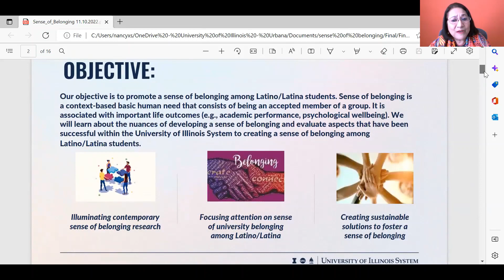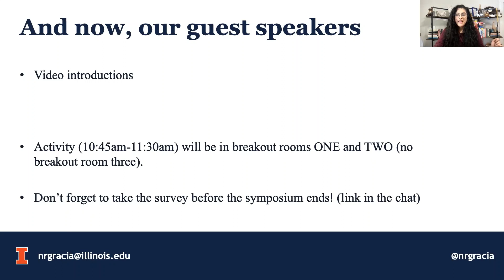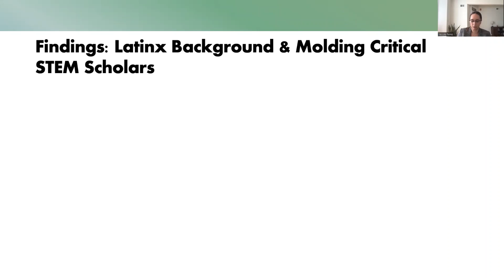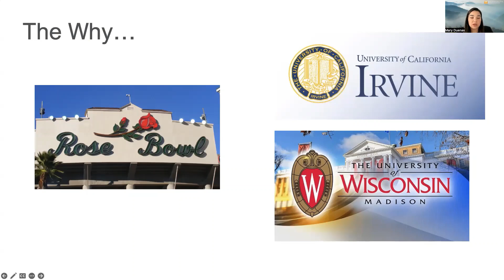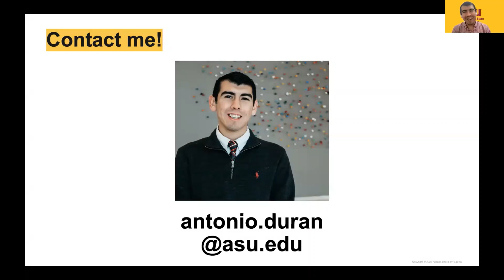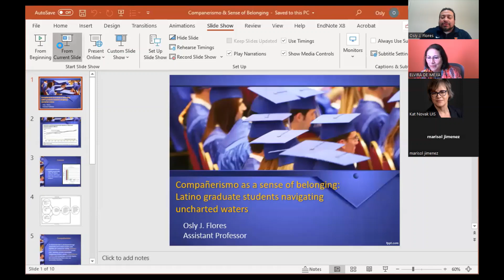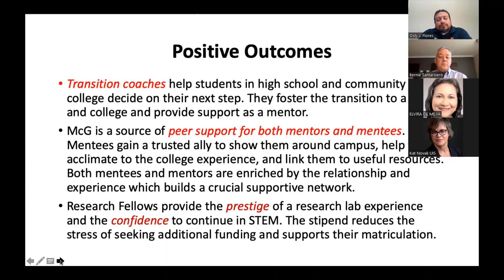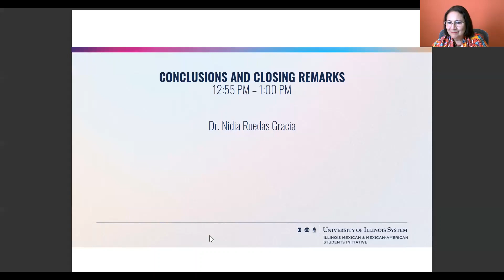Creating a Sense of University Belonging for Latino/Latina Students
Our objective is to promote a sense of belonging among Latino/Latina students. Sense of belonging is a context-based basic human need that consists of being an accepted member of a group. It is associated with important life outcomes (e.g., academic performance, psychological wellbeing). We will learn about the nuances of developing a sense of belonging and evaluate aspects that have been successful within the University of Illinois System to creating a sense of belonging among Latino/Latina students.

00:00:00 Introduction
00:00:00 Welcome by Dr.Elvira de Mejia
00:05:38 Remarks by Dr. Amalia Pallares
00:11:30 Opening Keynote speaker- Dr. Nidia Ruedas-Gracia
00:43:11 Introduction of Lightning talk guest speaker
00:49:10 UIC Students Sense of Belonging - Dr. Sue Farruggia
01:14:11 Promoting a Sense of Belonging: Latino/Latina Faculty and Staff in STEM - Dr. Nicole Perez
01:31:48 Action plan activity
01:59:37 The Connection Between Sense of Belonging and Imposter Syndrome for Latino/Latina College Students -  Dr. Mary Dueñas
02:23:45 Foregrounding Gender and Sexuality in Serving Latino/Latina Communities - Dr. Antonio Duran
02:44:12 Action plan activity
03:23:56 Compañerismo as a sense of belonging: Latino/Latina graduate students navigating uncharted waters – Dr. Osly J. Flores
03:39:11 Promoting a Sense of Belonging: Latino/Latina students in STEM - Dr. Bernard Santarsiero
04:08:26 Angelica Alfaro
04:23:46 Dr. Miguel A. Saucedo
04:39:28 Conclusions and Closing remarks